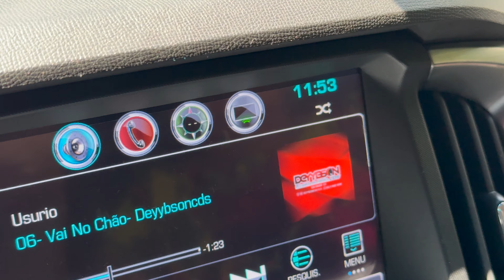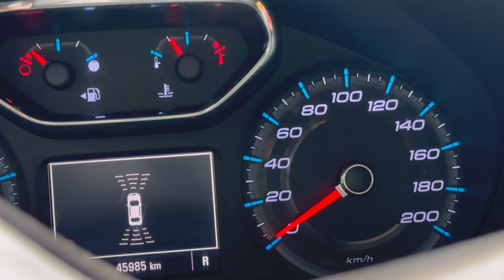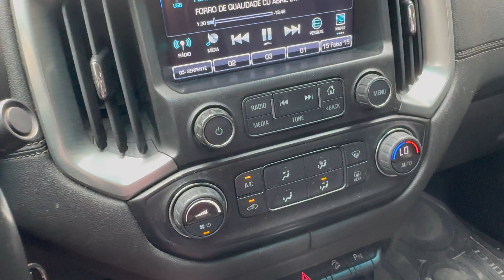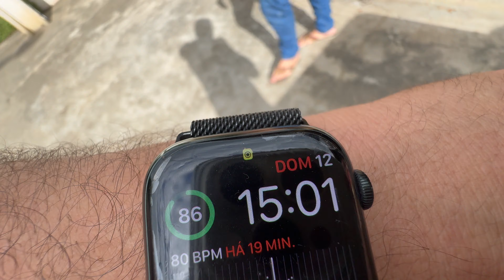AS PEIXADAS ESTAVA LOTADAS NO DIA DAS MÃES